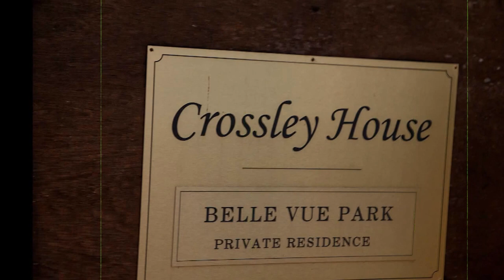Crossley House Belle Vue Park Halifax - stately home wedding venue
Beautiful wedding venue in Halifax suitable for English, Asian, Chinese, or multicultural wedding receptions for 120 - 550 guests seated in the ballroom and stately rooms. Just a glimpse of the possibilities for video and photography, traditional or contemporary in style within classical architecture and an original conservatory and fountain.